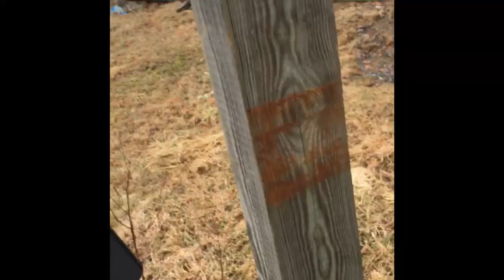Mend me up a fence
Fences fall and require repair.  Ain't perfect, but we got to make what we have serve our purposes.  This is both a how to and a what for from way out.  Mend it my friends!